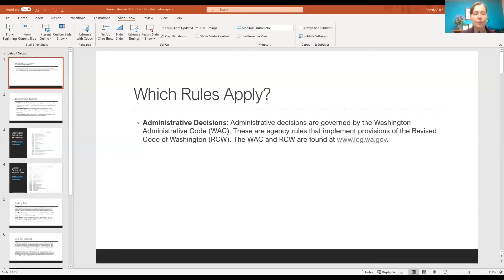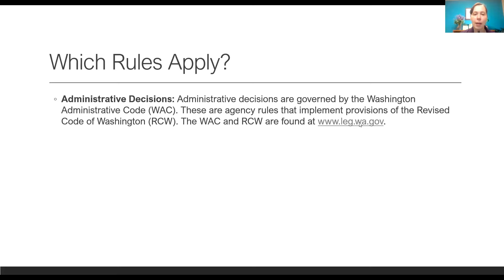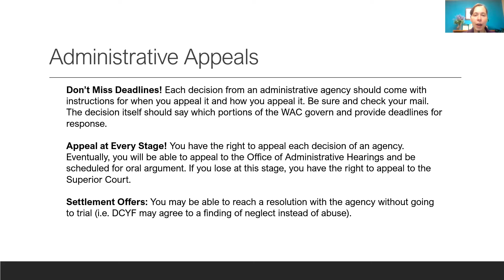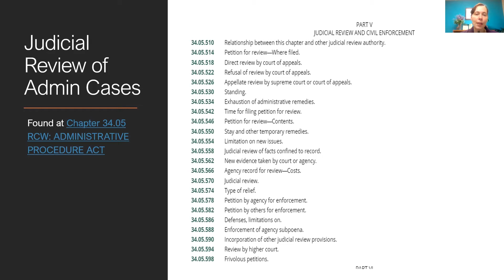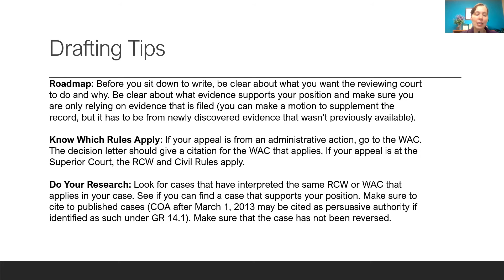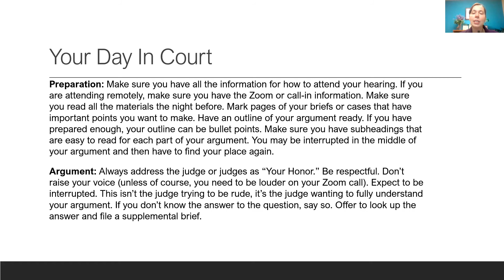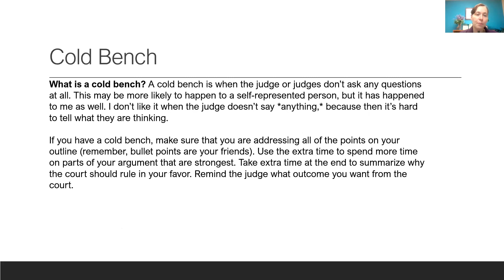What to Know About Agency Hearings.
Attorney, Beverly Allen discusses what you need to know about OAH hearings and appealing those hearings--Specifically involving the Division of Child Support and Child Protective Services. Including:
1)The Revised Code of Washington, the Washington Administrative Code, and the Administrative Procedures Act ;
2) The difference between arguing in front of a "hot bench" vs. a "cold bench" and why you should have bullet points for your arguments; and,
3) Whether you have exhausted all your administrative remedies and appealing OAH hearings.